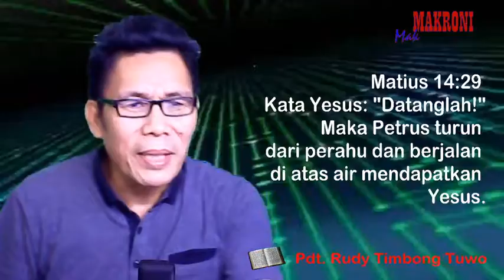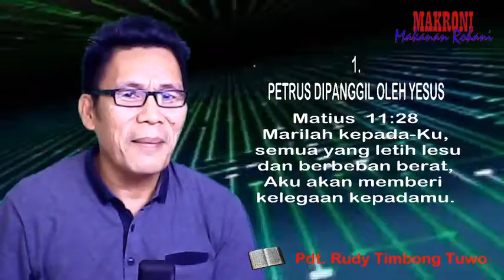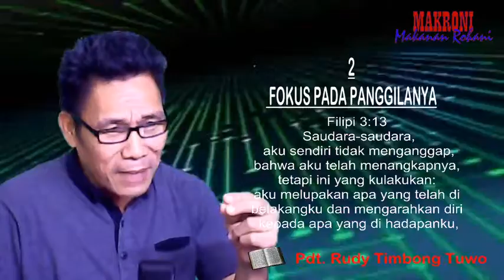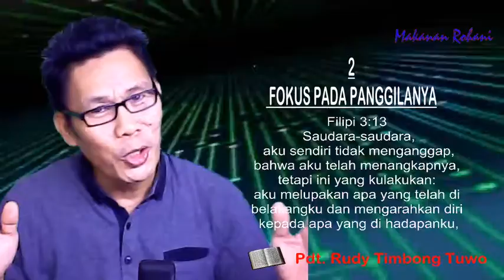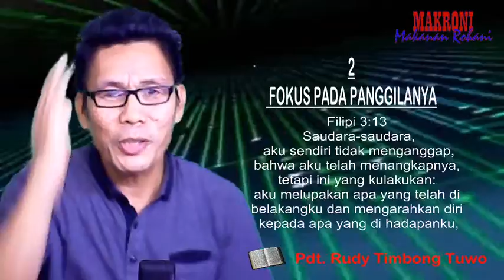MAKRONI - Makanan Rohani menyegarkan Jiwa dan Rohani kita. "BERSAMA YESUS SEKALIPUN DALAM PERSOALAN"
Renungan Firman Allah bersama Rudy Timbong Tuwo